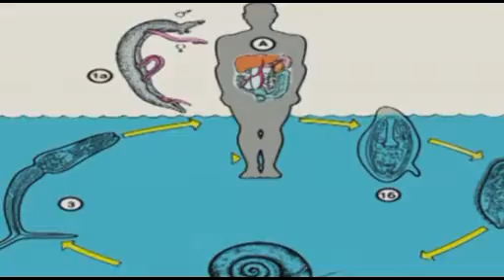«Дауа» - Ағзадағы паразиттер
Осы аптадағы «Дауа» телеемханасында ағзадағы паразиттер туралы айтылмақ. 9-тамыз, сағат 10:00-де Ұлттық арнада. ВИДЕО